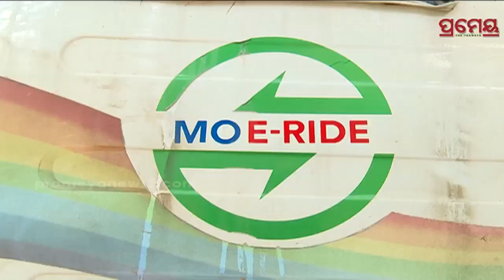"ମୋ ସ୍ୱାମୀ ଗୋଟେ ପାଗଳ, ସନ୍ଦେହରେ ମତେ ଘରେ ତାଲା ପକାଇ ପଳାନ୍ତି": ମହିଳା ଅଟୋ ଡ୍ରାଇଭର | Struggle of a Woman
"ମୋ ସ୍ୱାମୀ ଗୋଟେ ପାଗଳ, ସନ୍ଦେହରେ ମତେ ଘରେ ତାଲା ପକାଇ ପଳାନ୍ତି": ମହିଳା ଅଟୋ ଡ୍ରାଇଭର | Struggle of a Woman Auto Driver